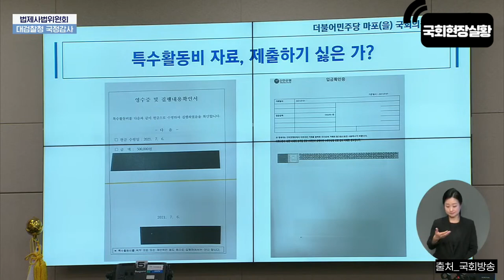[TVGO] 국회를 우습게 본 검찰총장의 x소리 바로 응징하는 정청래 의원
newsTIMER!! TVGO!!

📌TVGO 쇼핑몰
나눔이 있는 함께 하는 쇼핑몰!